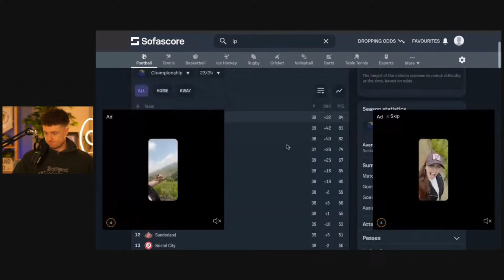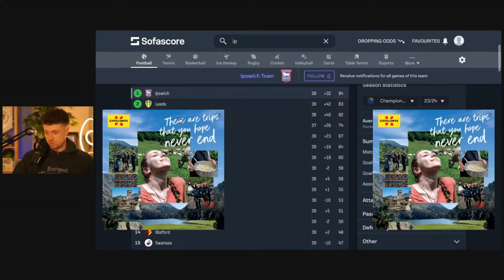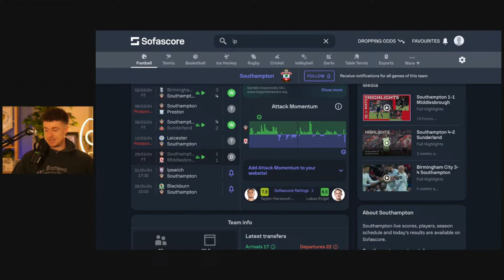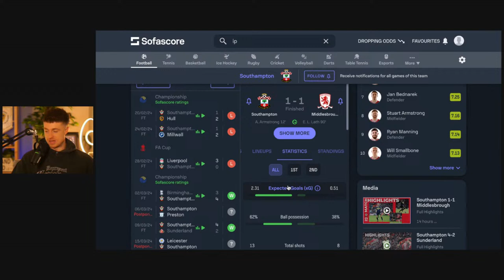Shocking Results: Southampton, Leicester, AND Leeds Drop Points! 📈📉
Timestamps:

0:00 - Stream begins
5:30 - Conor arrives
7:00 - Easter weekend
13:00 - No more Cooper
21:00 - Start Joseph!
27:00 - The other 3